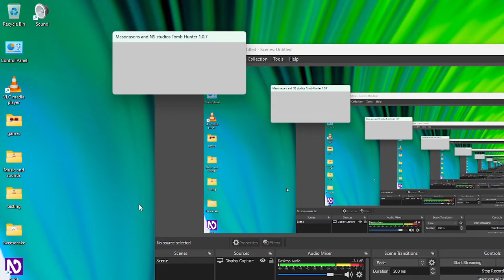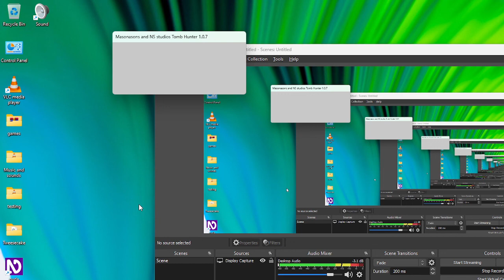Let's Play TombHunter - Part4